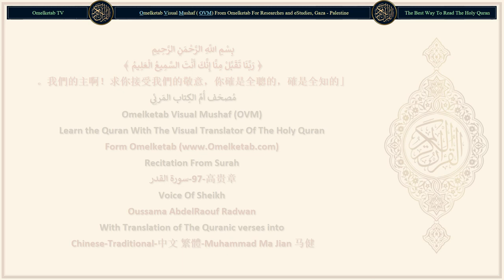97 高贵章 سورة القدر Chinese Traditional 中文 繁體 Muhammad Ma Jian 马健 Radwan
97-高贵章-سورة القدر-Chinese-Traditional-中文 繁體-Muhammad Ma Jian 马健-Radwan... [我在那高貴的夜間確已降示它,(1)我在那高貴的夜間確已降示它,(1)你怎能知道那高貴的夜間是什麼？(2)那高貴的夜間, 勝過一千個月,(3)眾天神和精神, 奉他們的主的命令, 為一切事務而在那夜間降臨,(4)那夜間全是平安的, 直到黎明顯著的時侯。(5)]

Surah Name: 97-高贵章-سورة القدر